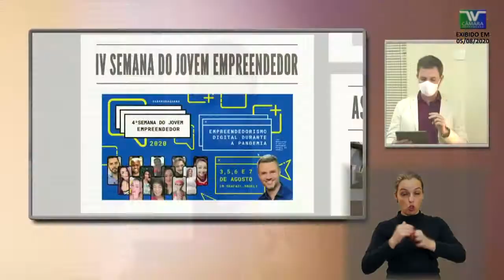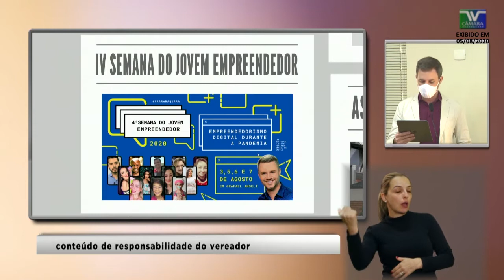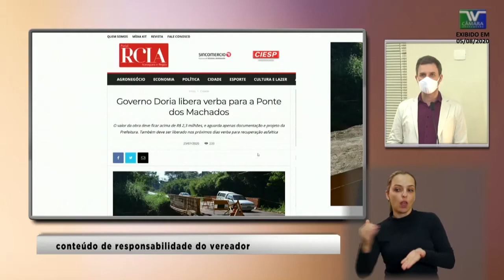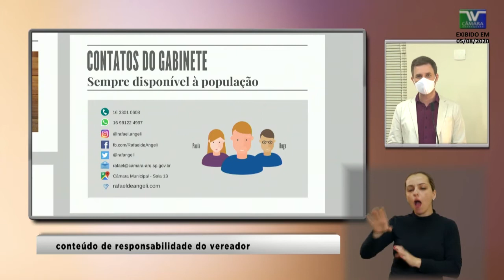Rafael de Angeli - Pequeno Expediente da 164ª Sessão